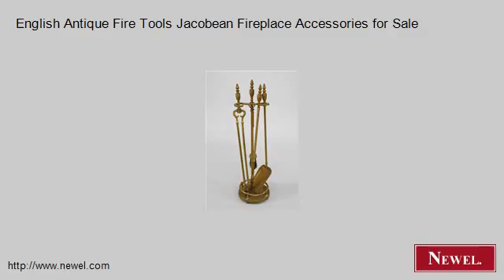English Antique Fire Tools Jacobean Fireplace Accessories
- Newel.com: English Antique Fire Tools Jacobean Fireplace Accessories for Sale (Newel Art and Antiques, New York City)